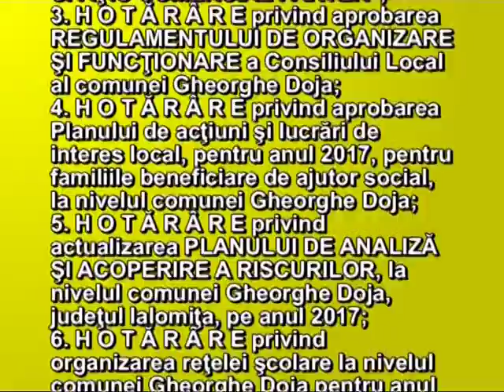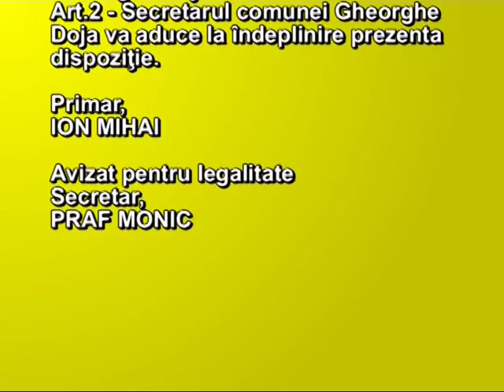ANUNT PRIMARIA GHEORGHE DOJA